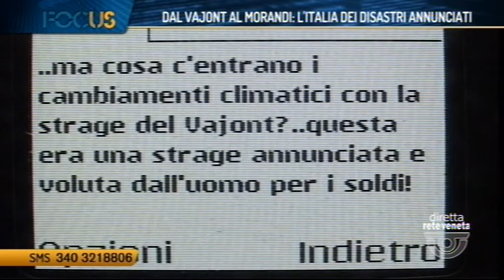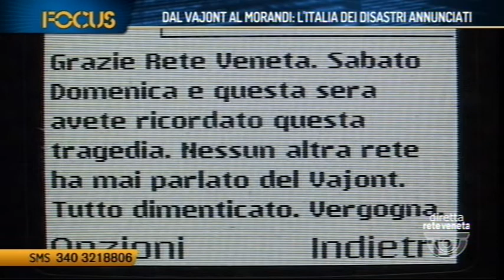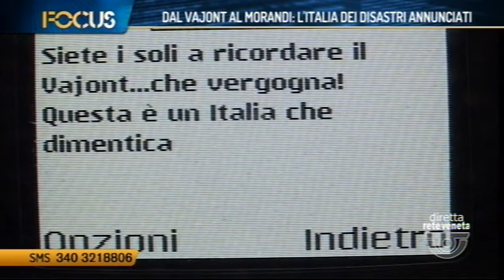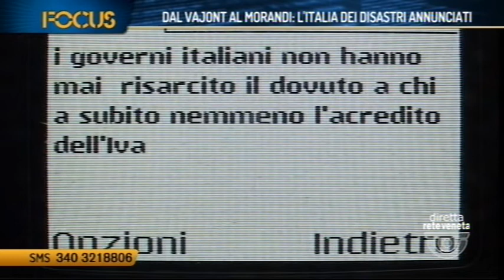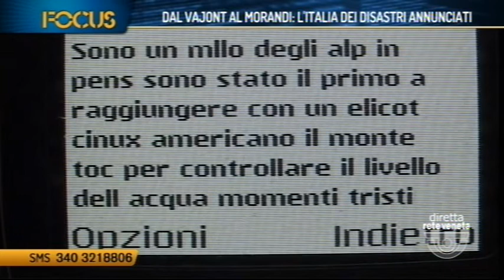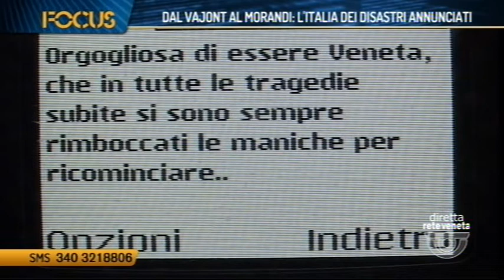FOCUS - DAL VAJONT AL MORANDI: L ITALIA DEI DISASTRI ANNUNCIATI (09/10/2018 22.36.20)